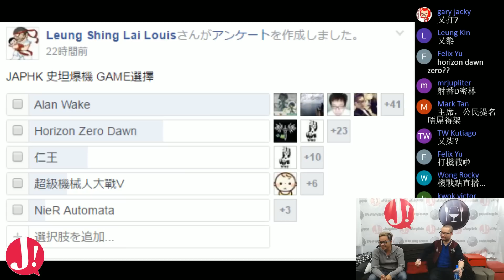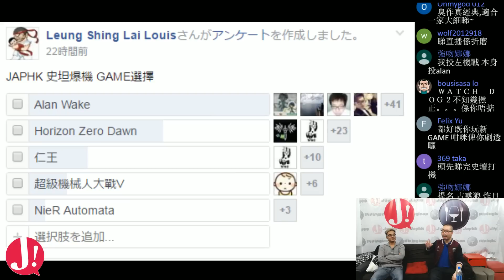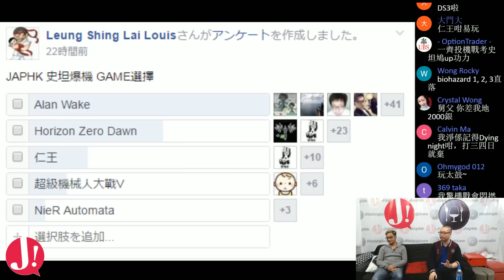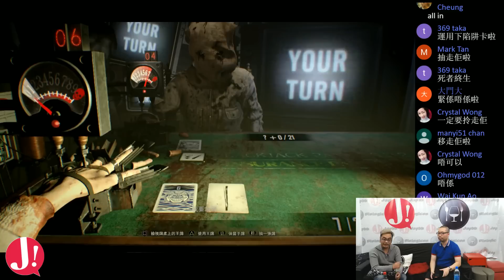JapHK Live! Biohazard 7 DLC 光頭侯賽因 20170301